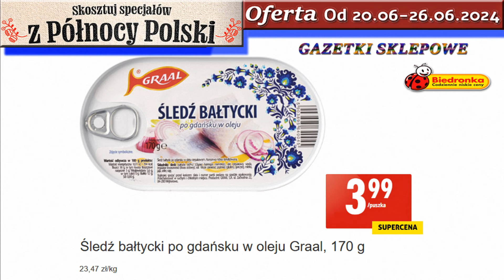BIEDRONKA Nowa Oferta Promocyjna od Czwartku 20.06.2024 Szybko i Smacznie Kuchnia z Północny Polski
Witam Was serdecznie na kanale "Gazetki Sklepowe". Dziś mam dla Was specjalną ofertę prosto z Biedronki, obowiązującą od czwartku! 📅🛒 Tym razem Biedronka poleca produkty z kuchni północy Polski. Zobaczmy razem, jakie regionalne specjały możemy znaleźć w tej wyjątkowej ofercie. Gotowi na kulinarną przygodę? Zaczynamy!

Co nowego w ofercie Biedronki?
W tej gazetce Biedronka przeniesie nas na północ Polski, oferując wyjątkowe regionalne produkty. 🌊🏞️ Oto niektóre z nich, które warto spróbować:
m.im.
Koreczki śledziowe kaszubskie Mors 🐟 – smaczne koreczki, idealne na przystawkę lub jako dodatek do sałatki.
Pasztet lub paprykarz kaszubski 🍞 – tradycyjne kaszubskie smaki, które przypomną Wam domowe obiady.
Metka z kaszubskiej wędzarni 🌭 – pełna aromatu i smaku, idealna na kanapki.
Pasztetowa z kaszubskiej wędzarni 🍖 – delikatna i smaczna, doskonała na śniadanie lub kolację.
Ser kaszubski klinek w posypce kwiatowej Stara Mleczarnia 🧀 – wyjątkowy ser, który zaskoczy Was swoją unikalną posypką.
Kaszubski twaróg tłusty 🧈 – idealny do wypieków, na kanapki czy jako dodatek do dań.
Racuchy po kaszubsku 🥞 – pyszne racuchy, które zadowolą każdego miłośnika słodkości.
Specjalne oferty
Oprócz regionalnych specjałów, Biedronka oferuje także atrakcyjne promocje na produkty codziennego użytku.

🛒🎯 W ofercie znajdziecie chemię gospodarczą oraz artykuły higieniczne w doskonałych cenach. Każdy znajdzie coś dla siebie!

Zapraszam do obejrzenia całej oferty, bo to tylko część niespodzianek, które dla Was przygotowaliśmy. 📢💬 Życzę Wam udanych zakupów  🛍️✨